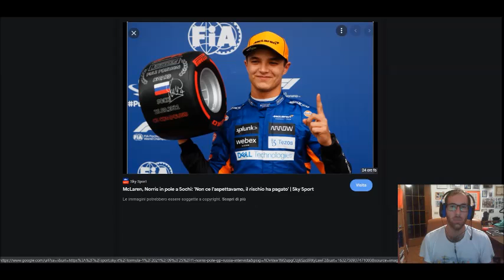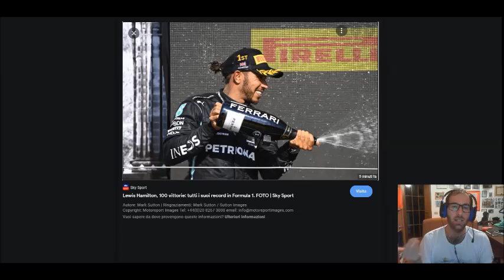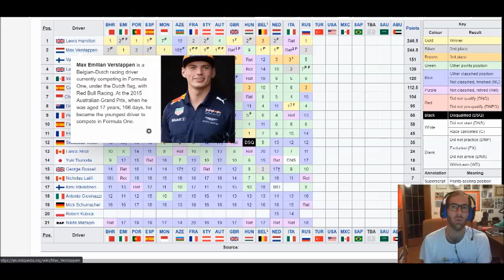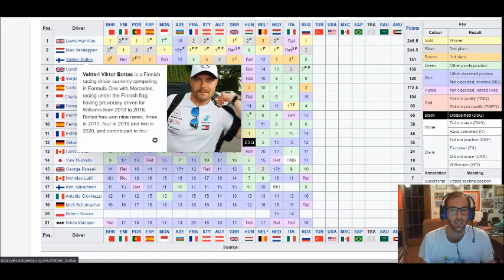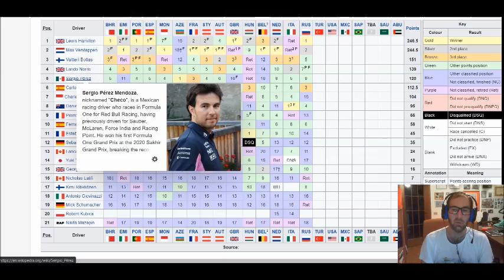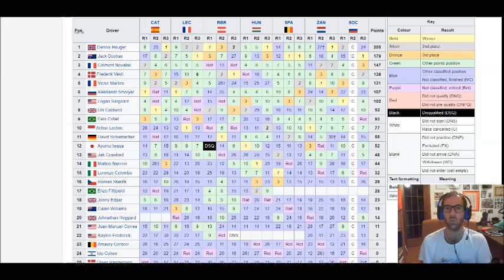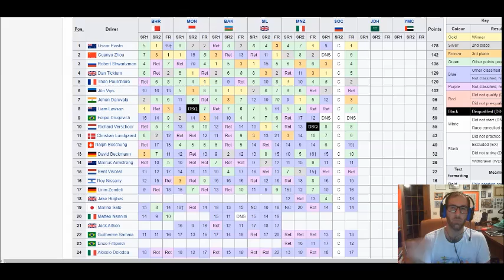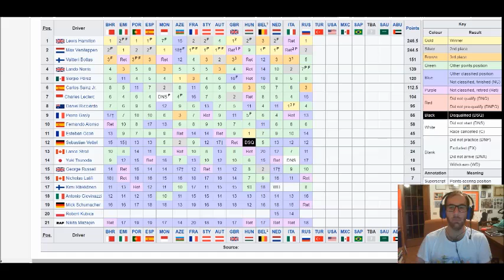Si fa la storia a Sochi. Hamilton vince la 100°gara, Norris la butta via. Dennis Hauger campione F3